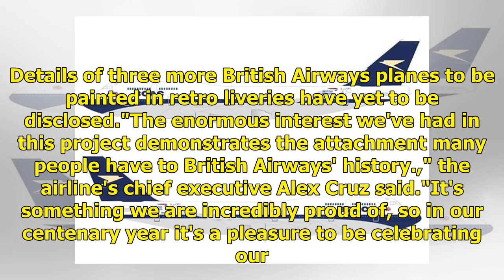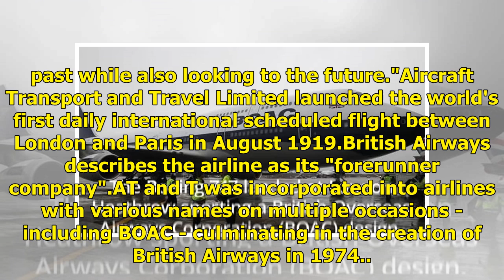BA plane sports retro livery for centenary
A British Airways plane has been repainted in retro livery for the airline's centenary celebrations. The Boeing 747 landed at London Heathrow on Monday sporting a British Overseas Airways Corporation design. This livery was originally used between 1964 and 1974.The plane was stripped of its contempo...